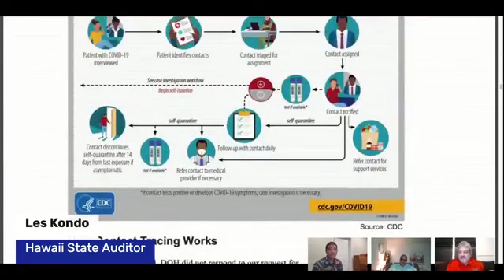Candid discussion with State Auditor Les Kondo about recent DOH and DOE reports - September 2, 2020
Candid discussion with State Auditor Les Kondo about recent DOH and DOE reports